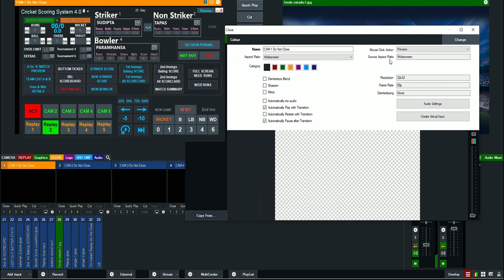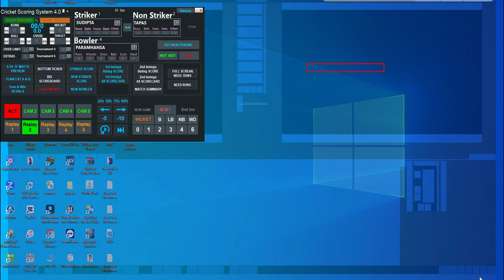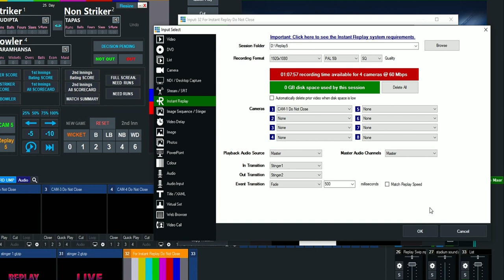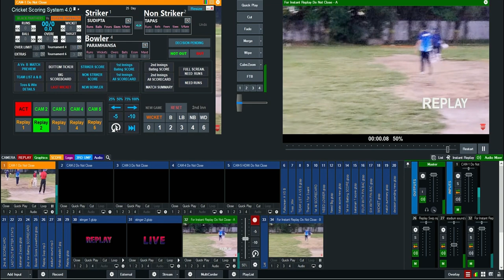vMix Replay Setting Tutorial for Cricket Scoring Software Plugins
Welcome to our detailed vMix replay setting tutorial tailored for cricket scoring software plugins. This guide covers an in-depth exploration of vMix's replay settings, designed specifically for integrating seamlessly with cricket scoring software. Enhance your streaming experience and capture thrilling moments by following our step-by-step instructions. Get ready to elevate your cricket event coverage with enhanced replay features.

For more inquiries regarding the software, please request a call. Our sales team will contact you at the earliest possibility.